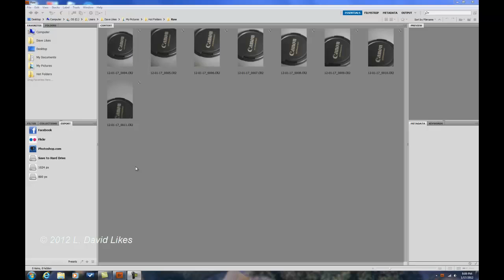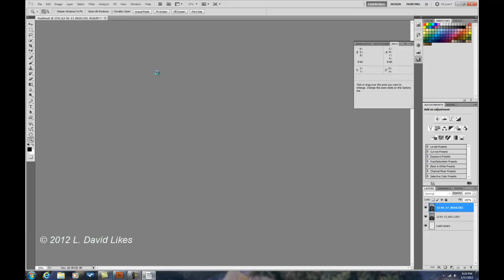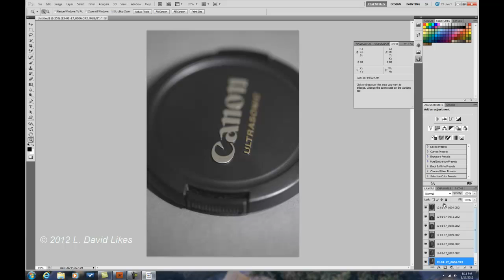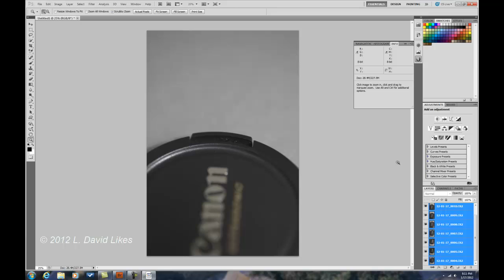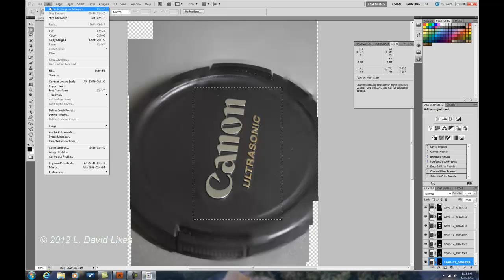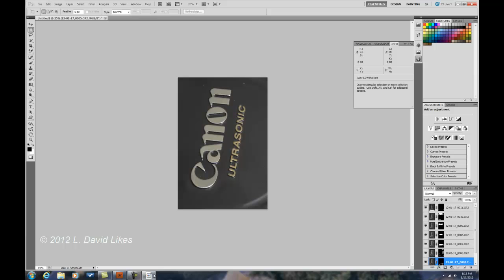Focus Stacking in Photoshop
Use Photoshop to make an image totally sharp though out by photographing at different focus points and then bringing them into Photoshop to stack them.